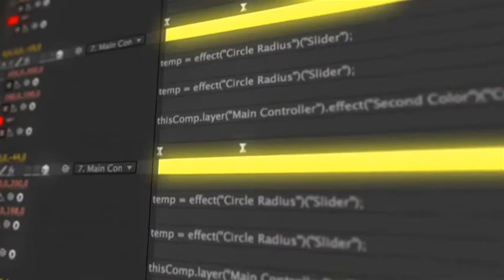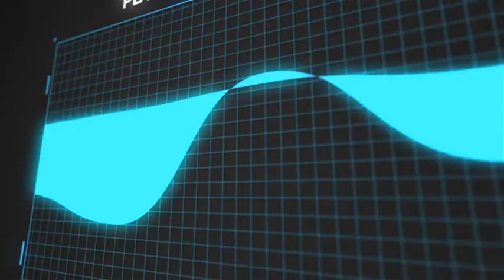Futuristic HUD-After Effects Template Videohive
Futuristic HUD Elements

    Unlimited Ways to Use
    Absolutely Rigged
    Only Shape Layers
    Animation Presets
    Placeholders for Text
    3 Versions of Lower Thirds
    3 Versions of Circles
    2 Versions of Logo Reveal
    Sliders, Grids, Graphs in futuristic style
    Easy to animate
    Actual design